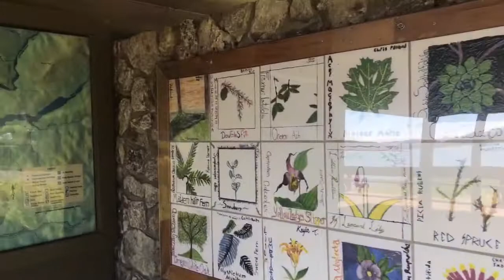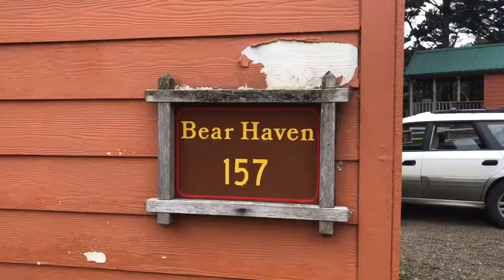Newport Trip Day 1 Vlog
Our trip to Newport and time spent on the beach. Trinity Baptist Church youth rally.